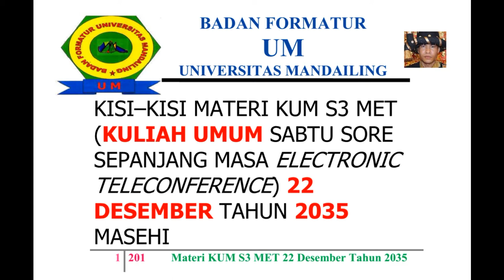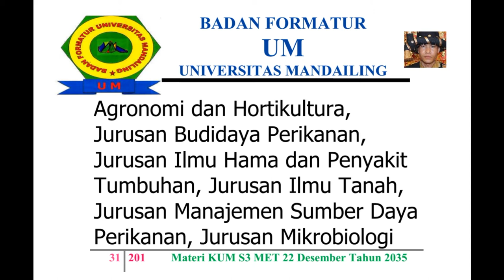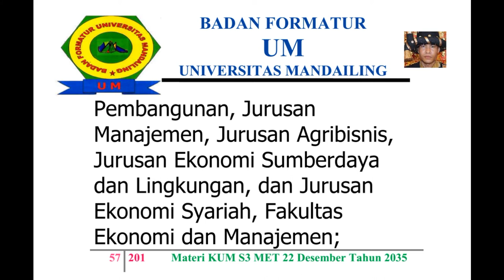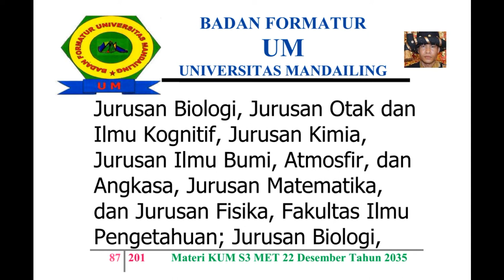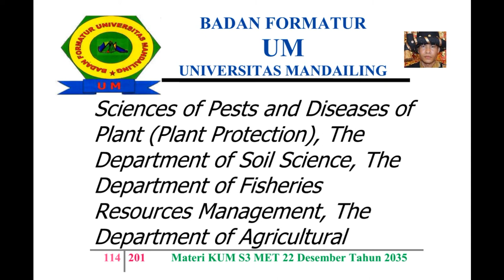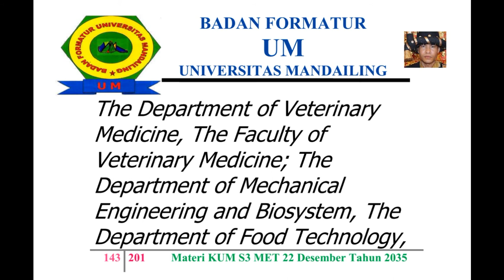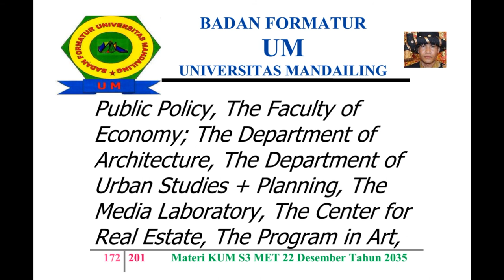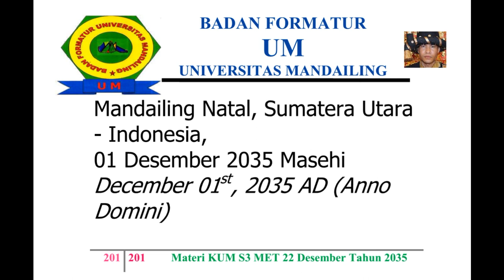UM (Universitas Mandailing) Menuju Berdiri, Materi Kuliah Sabtu (KUM S3 MET) 22 Desember 2035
KISI – KISI MATERI KUM S3 MET (KULIAH UMUM SABTU SORE SEPANJANG MASA ELECTRONIC TELECONFERENCE) 22 DESEMBER TAHUN 2035 MASEHI
MISSION OF MATERIALS OF THE PUBLIC LECTURE OF AFTERNOON SATURDAY OF ALL TIME WITH ELECTRONIC TELECONFERENCE OF MONTH DECEMBER, 22ND OF YEAR 2035 AD (ANNO DOMINI)